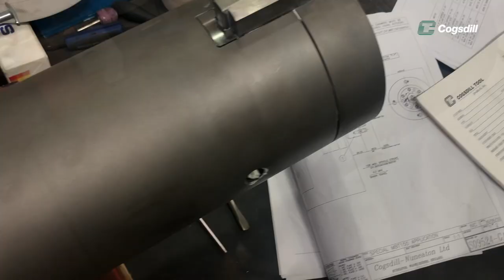Cogsdill ZX420 Contouring Head and MBT150 Boring Bar on KURAKI HBM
Cogsdill ZX-Contouring & Facing Heads to utilize on CNC controlled horizontal boring mills (HBM) perform multiple operations on large parts, in one set-up or a minimum number of tool changes, with the ZX System. Boring, counter boring, facing, contouring, taper boring, deep-cavity boring, grooving, O.D. turning, threading, radius forming, back-spotfacing, chamfering, recessing, bottle-boring operations, on horizontal boring mills with programmable inner quill, or special purpose machines. Rigid, piloted cutter support for valve seat pockets, other extended reach applications. Greater accuracies, low set-up time, high machining rates, maximum productivity, lower costs.